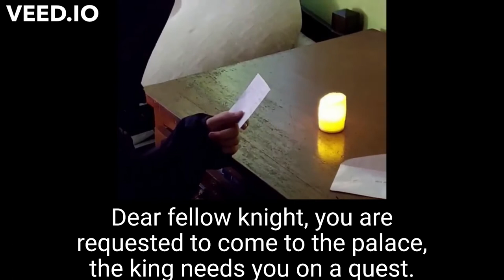THE QUEST: A Short Film by Eulo Jose Martinez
This video/presentation is one of the outputs of the participants who joined the 2021 Calapan City Virtual Workshops and Sports Clinic - FILMMAKING WORKSHOP.

This activity is made possible by the city government of Calapan thru the leadership of Mayor Arnan C. Panaligan and Vice Mayor Gil Ramirez, thru the efforts of the City Youth and Sports Development Department, with its head Mr. Marvin Panahon and Workshop Coordinator Mr. Rustico De Chavez, Jr.